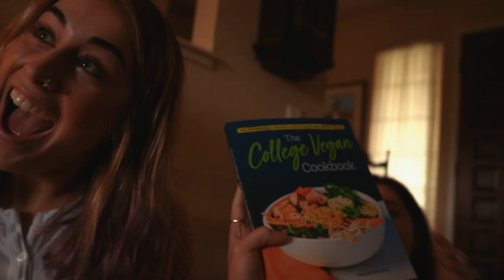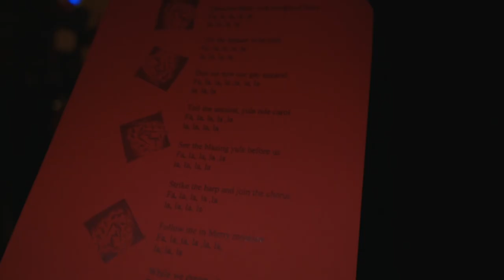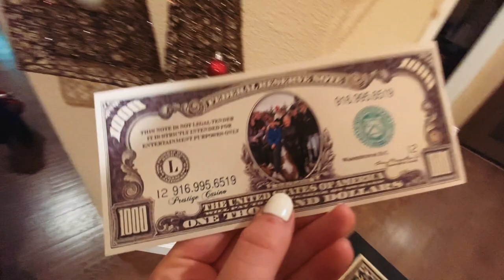Christmas Memories 2019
Christmas season was busy this year, but I'm so thankful for my beautiful family!!